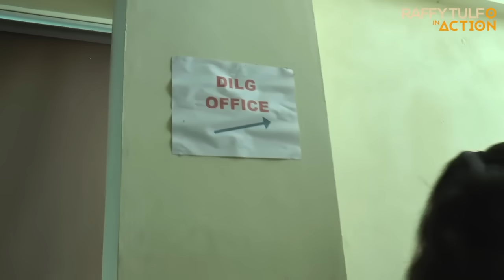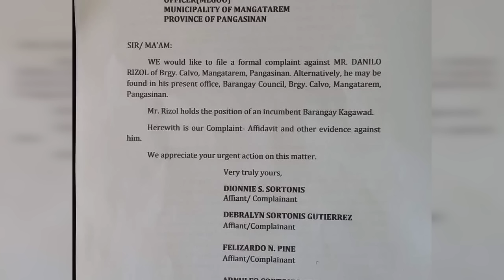KAGAWAD NA MAHILIG MAGMURA SA MGA PWD, NASAMPOLAN!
Hindi lang daw minsang nangyari ang paghahamon at pagmumura ni Kagawad Rizol kaya naman napuno at inireklamo na siya nina Arnold at Joni ng Mangatarem, Pangasinan.

Nang isuplong si kagawad sa bayaw nitong barangay kapitan, mukhang kampi sa kanya ito kaya ini-akyat na sa DILG ang paghaharap ng magkabilang kampo.

Nang tanungin sila kung sang-ayon ba silang makipag-ayos kay kagawad, sagot nila ay hindi na at gusto na raw nila itong kasuhan.